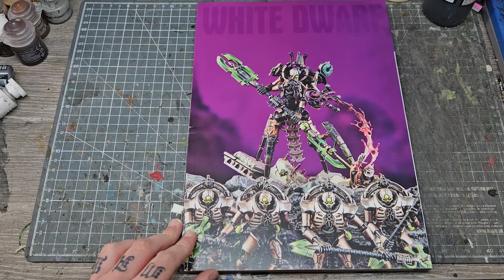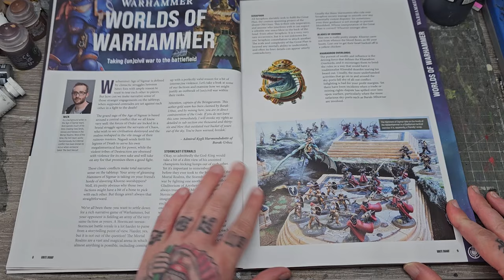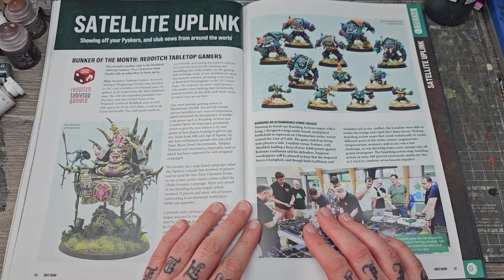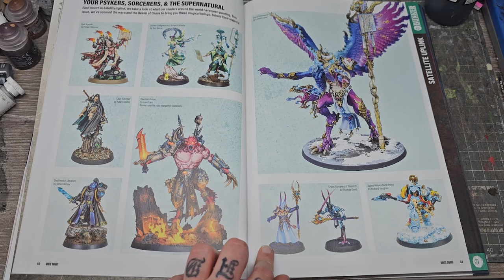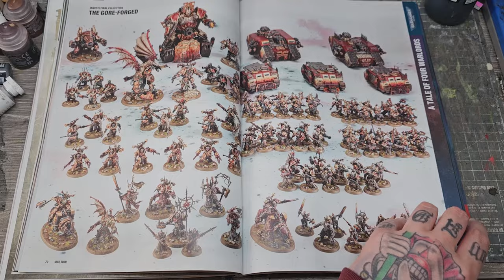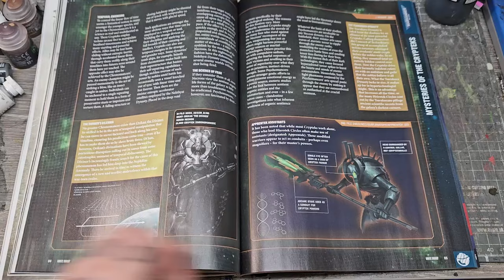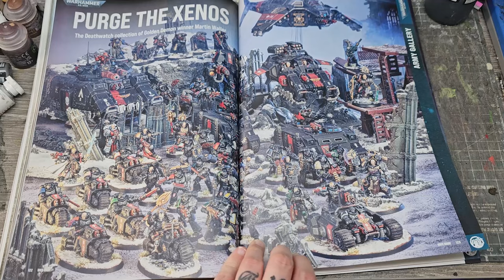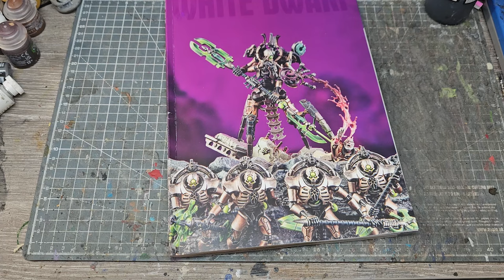White Dwarf Magazine 499 - APRIL 2024 - Page by Page Look